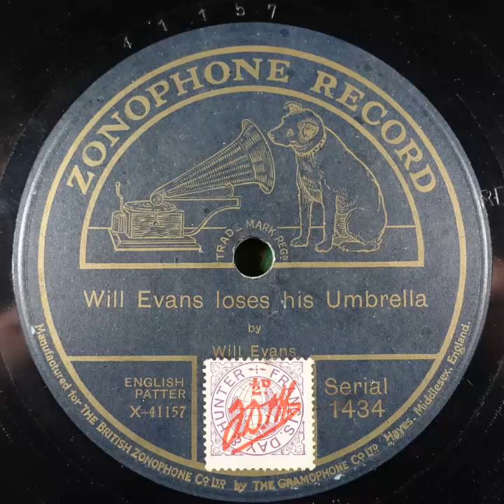Zonophone Record 1434 Will Evans Will Evans loses his umbrella 1915